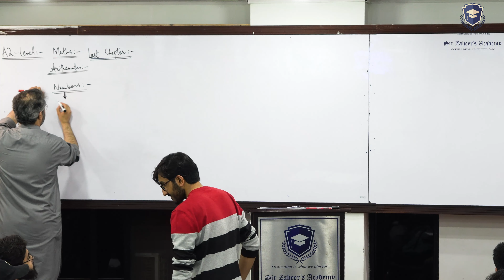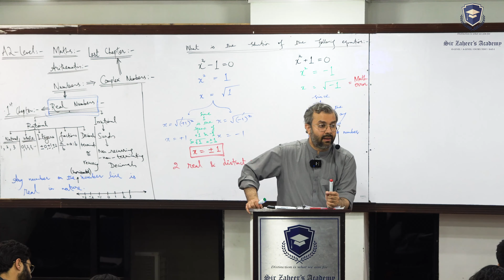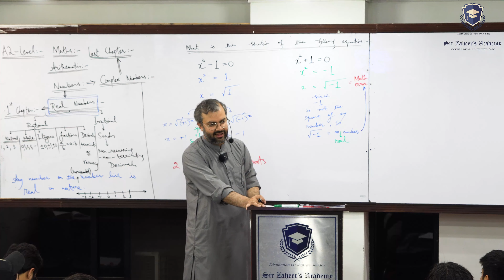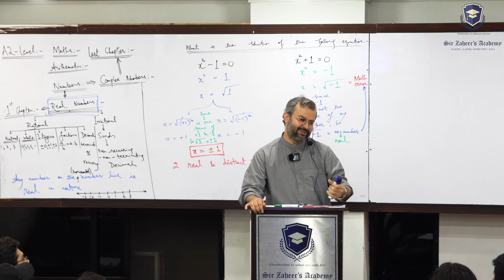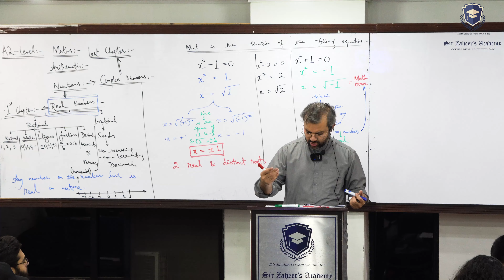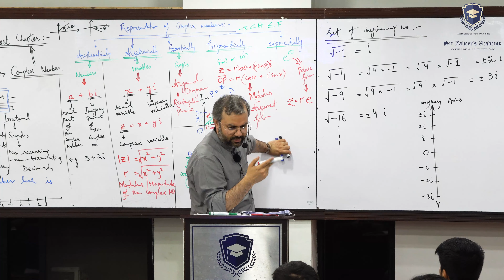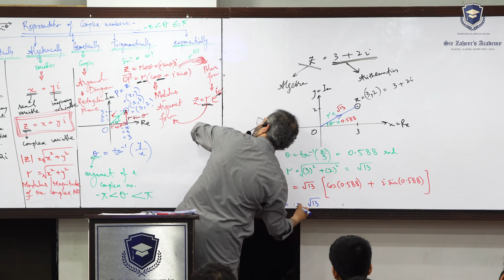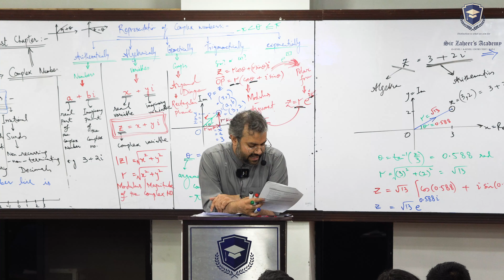A2-level (9709) | Math's | Arithmetics | Complex Numbers | Real Numbers